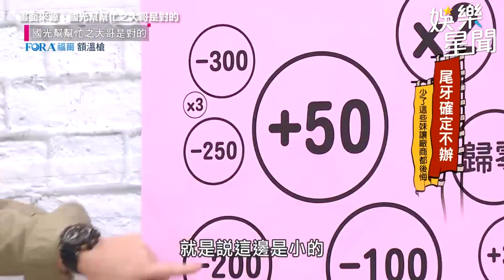老闆最愛！超兇正妹打到全身濕 張立東壞手揩油：我們去公證｜@star_world